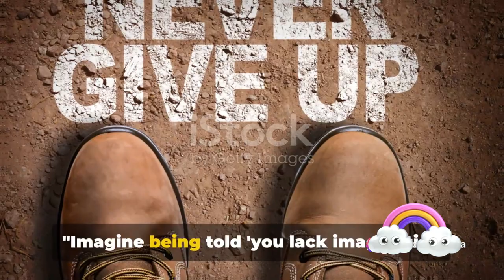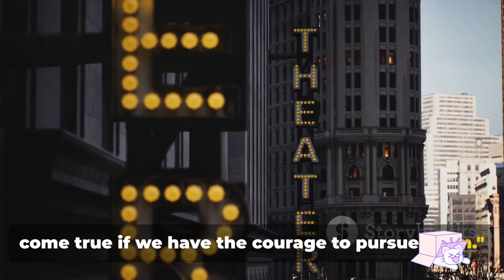Triumphs and Trials: Unveiling the Success Stories of Remarkable Individuals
Embark on a journey of unparalleled inspiration as we delve into the lives of epic achievers who've left an indelible mark on the world. In this channel, we dissect the blueprints of success from visionaries, leaders, and trailblazers across various domains. From the highs of their achievements to the lows of their struggles, we uncover the real stories that shaped these remarkable individuals. Join us each week as we unravel the secrets, strategies, and philosophies that propelled them to greatness. Get ready to ignite your own aspirations and chart a course for success with the wisdom passed down by those who've conquered mountains. 🚀SuccessStories